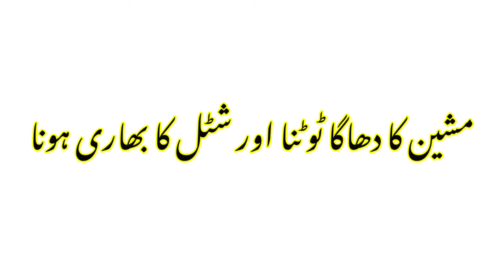💥3 Sewing tips and tricks | sewing machine problems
Your searches👇

Silai machine
Machine ka dhaga torna
Sewing tips and tricks
Sewing hacks
Sewing tips for beginner's
Sewing tips
Sewing machine problems
Sewing machine thread bunching
Sewing tips in easy way